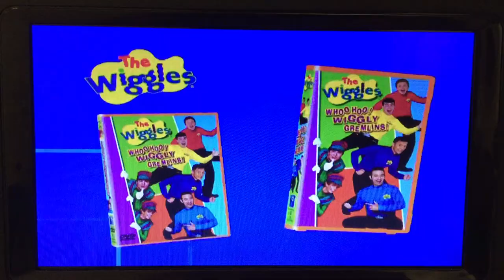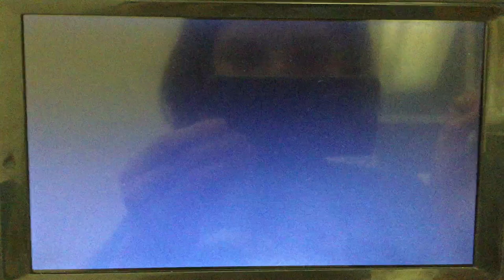The wiggles whoo hoo wiggly gremlins DVD TRAILER